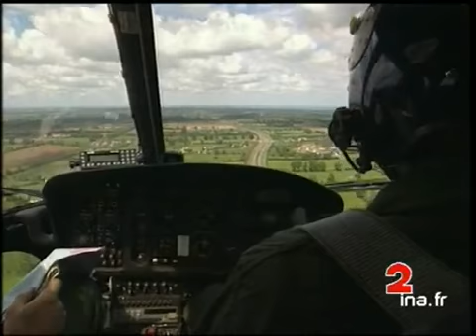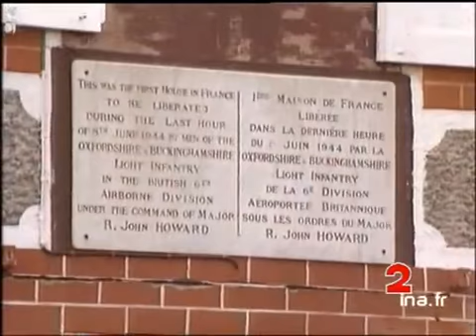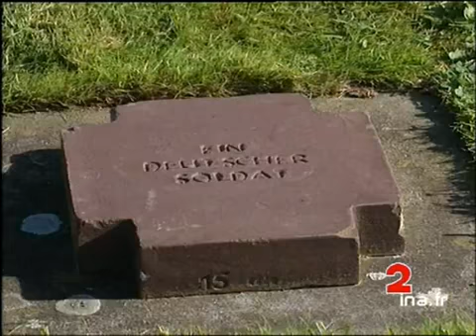JA2 20H : émission du 5 juin 1994